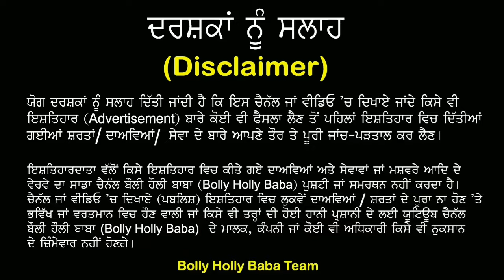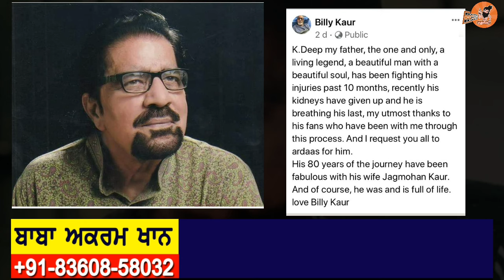K Deep Jagmohan Kaur Biography | Jano ਮੌਤ da Asal ਕਾਰਨ | Family | Interview | Songs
By Joining Bolly Holly Baba, You Can Get These Benefits:
2. How To Make Money Online
3. Live Streaming (Ask Questions and Get Support)
4. Behind The Scene Photos
5. Motivational Quotes